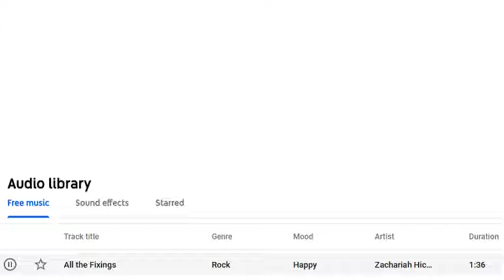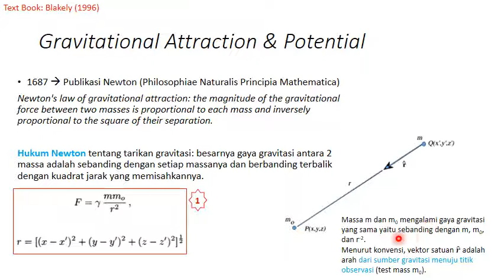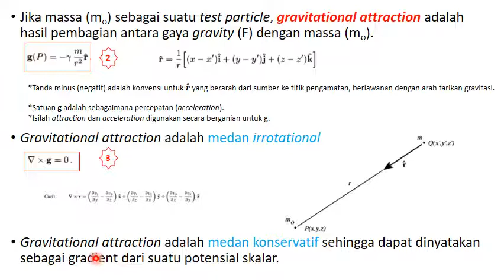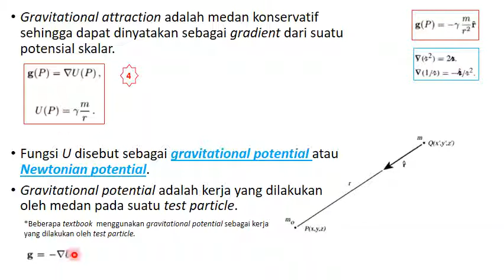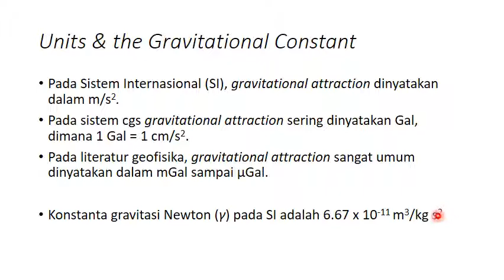TPT B PotentialGravity S01Pendahulua